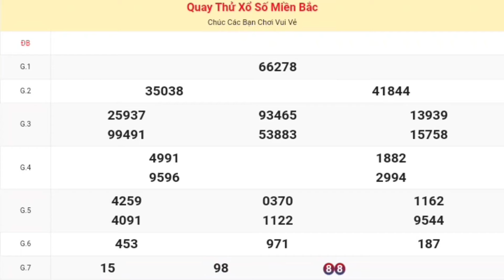XSMB • Quay Thử Kết Quả Xổ Số Miền Bắc ( Thủ Đô Hà Nội ) P3 Hôm Nay 14-03-2024